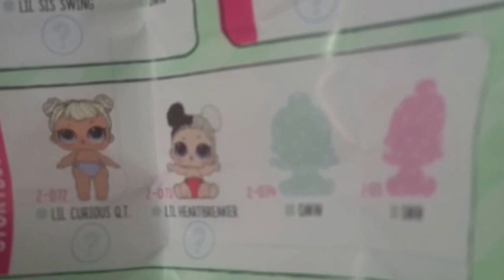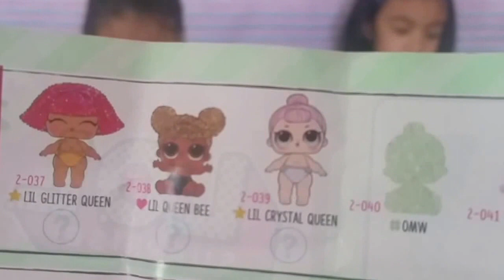NEW LOL DOLLS SERIES 2 /ULTRA RARE DID WE GET A GOLD BALL/GLITTERATI CLUB +SECRET SURPRISE SATURDAY.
HI IF YOU ARE NEW TO OUR CHANNEL😊WELCOME!!
WE ARE A KID & PARENTS FRIENDLY CHANNEL
we love making videos for you to enjoy,laugh,share new things with you guys a d the most important thing  have fun😊
TOYS ARE DONATED TO CHARITY
AND WHEN WE TRAVEL TO CENTRAL AMERICA WE ALSO TAKE THEM TO DONATE TO THOSE WHO DONT HAVE MUCH WE ARE REALLY THANKFUL FOR WHAT WE HAVE AND WE WANT TO SHARW WITH OTHERS

We do secret surprise Saturdays🎉
SLIME💖
UNBOXINGS💖
SQUISHIES💖
AND SO MUCH MORE FUN STUFFS